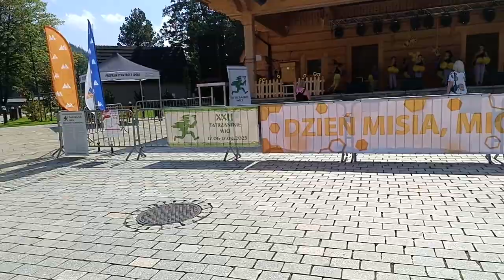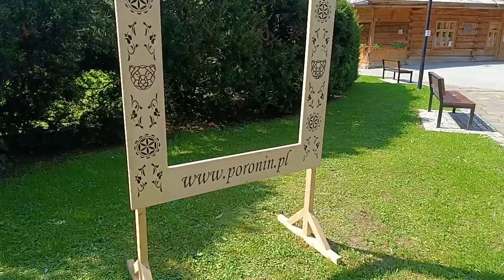Poronin...😁 dzień Misia,Miodu i Bartników. Kiermasz to możliwość kupienia dobrego miodu.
Kupując miód wybieraj stoiska z małą ilością i różnorodnością miodów. Miód malinowy nie smakuje malinami i nie jest czerwony. Lawendowego miodu w Polsce też pszczoły nie zrobią a o pomarańczy nawet nie myślimy. Kupujemy lokalny miód. 😍❤️ Odwiedź pszczelarzy w okolicy, sprawdź czy mają pasiekę i kup bezpośrednio.